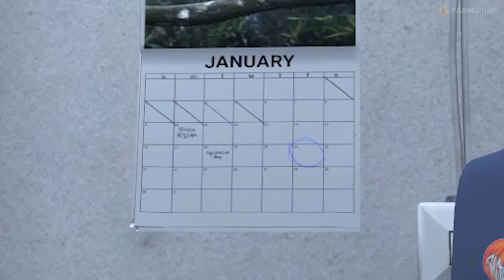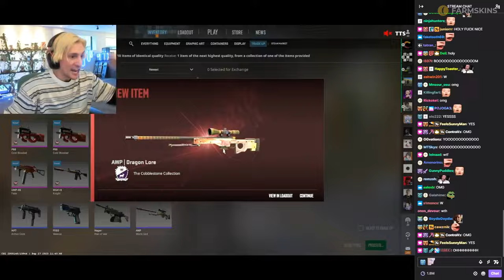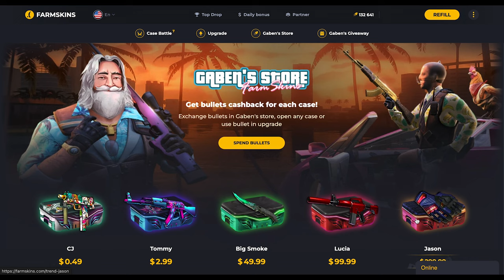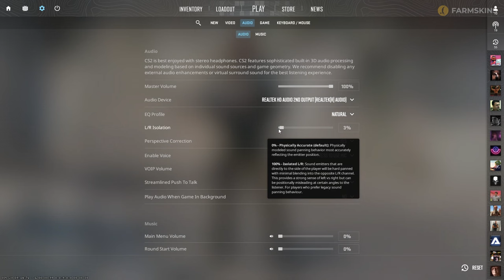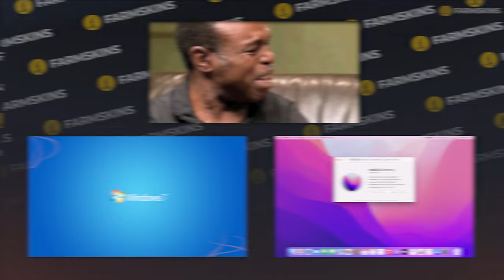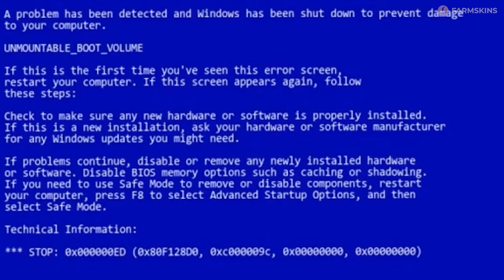100 CS2 TIPS, TRICKS & EASTER EGGS YOU DIDN'T KNOW!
Friends! The FARMSKINS team has prepared for you a stunning video about the 100 most interesting, unusual & non-obvious facts from Counter Strike 2!

00:00 Let's find all easter eggs, bugs & features!
00:11 New operation?
00:24 MJ peak
01:09 Portal 2 in interesting CS2 easter egg
01:16 Olofmeister in fire
02:00 Batman
02:22 Pizza easter egg
03:05 GTA VI on FARMSKINS
03:35 Half Life 2 on CS2 weapon
03:54 Assassin's creed easter egg
04:12 Coldzera x4 kills
05:45 Bomb in the fountain
06:04 Music car on Nuke
06:17 CS movie?
06:55 Vac bans
07:04 The hundredth fact is your fact!